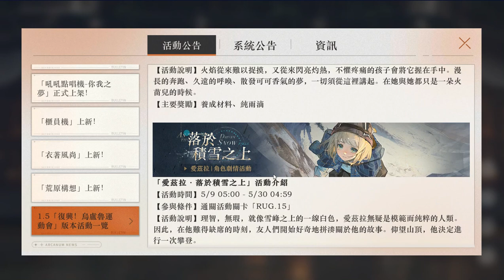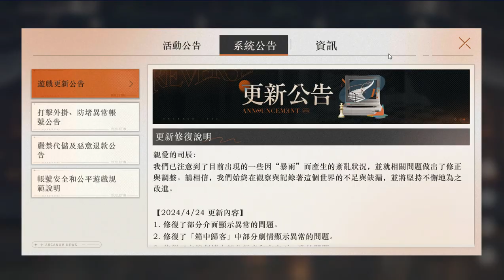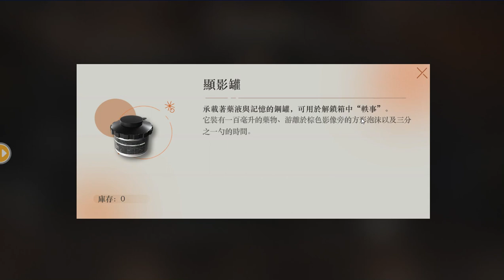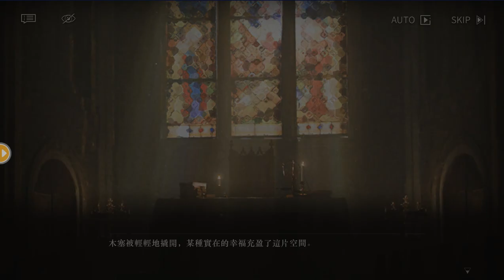《重返未來：1999》軼事｜直到長夜下旬（The Long Night Singing Its Dirges）｜帕米埃專屬劇情 1 ~ 4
法官帕米埃（Dikke）軼事

TLD-01 陽光滲漏 (Flakes of Light)
TLD-02 讚美詩 (Song of Praises)
TLD-03 告解後遺症 (Confession & Trauma)
TLD-04 酒杯的恩典 (Grace of the Goblet)